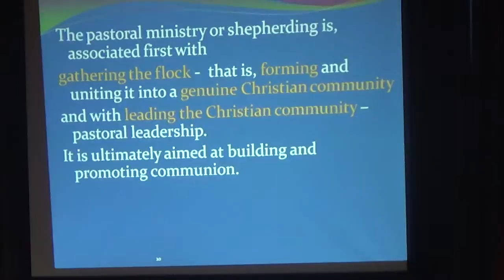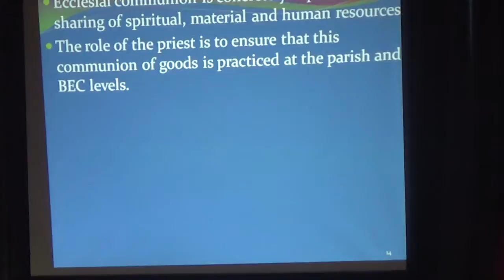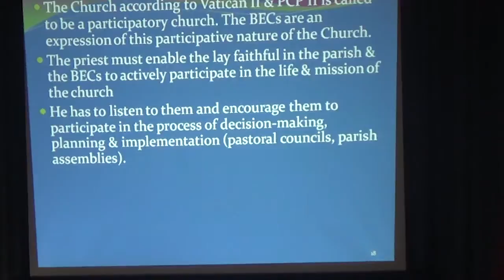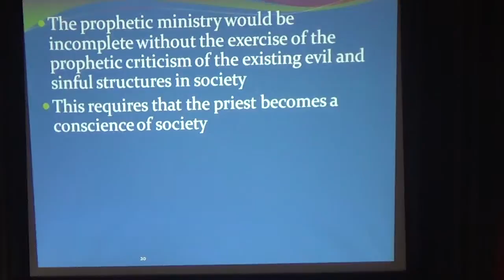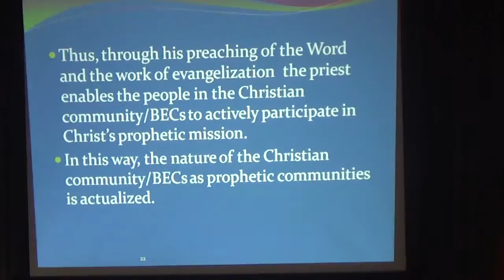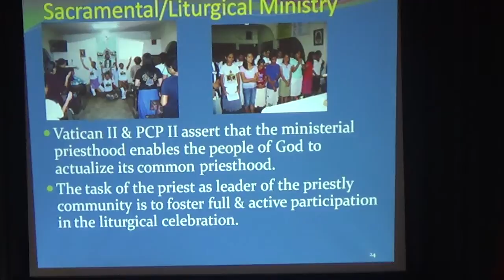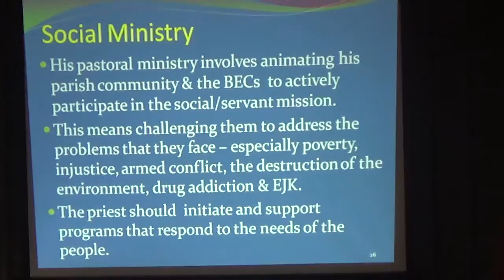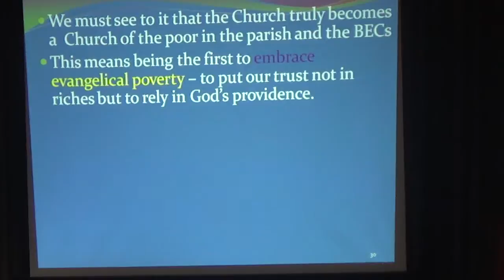03202017 diocese of san pablo clergy general assembly 3